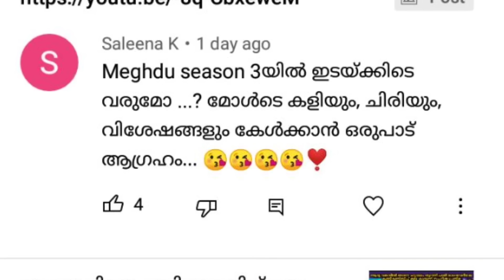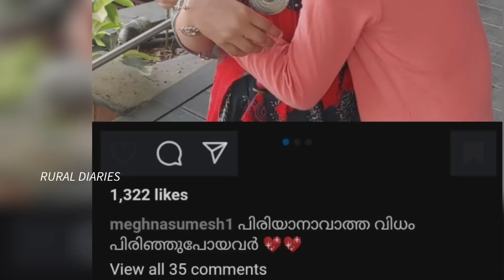സങ്കടം പങ്കുവെച്ച മിയക്കുട്ടിയെ ആശ്വസിപ്പിച്ച് മേഘനക്കുട്ടി | Meghna Sumesh | Top Singer